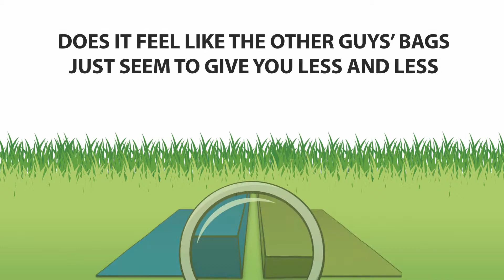Bags On Board Hand Armor